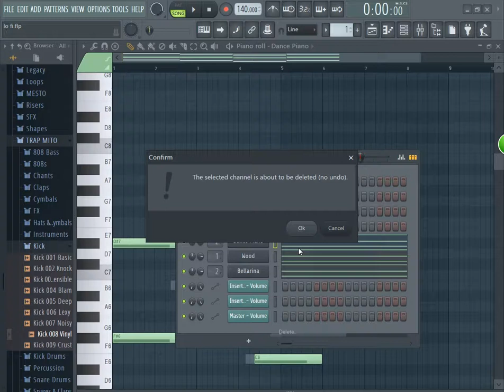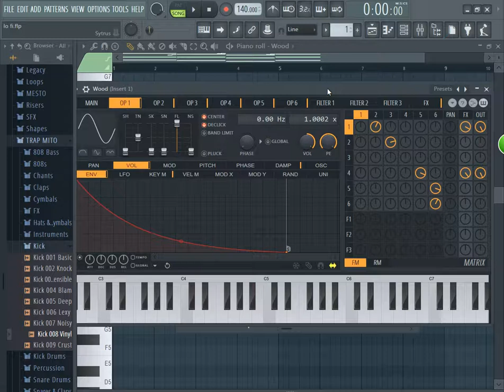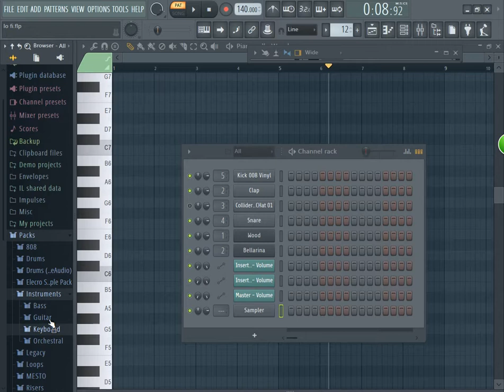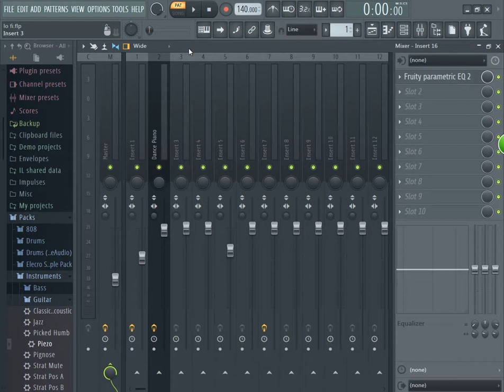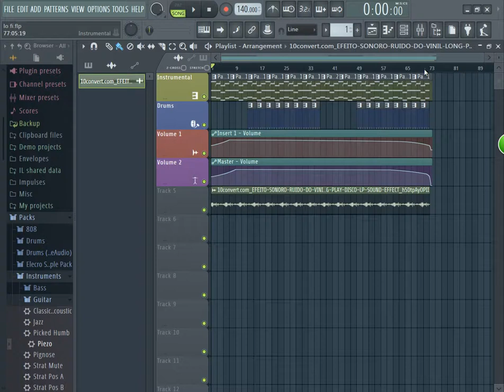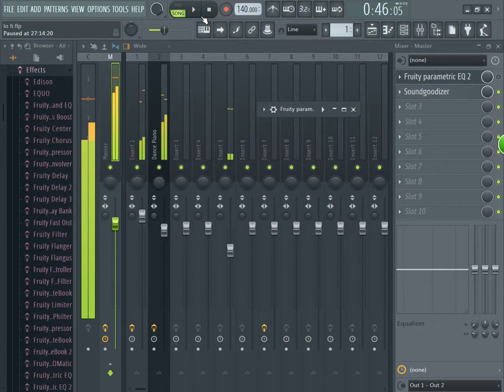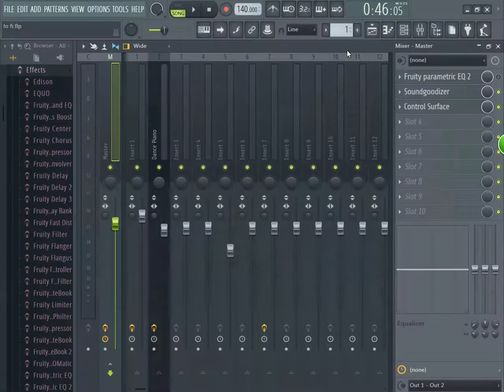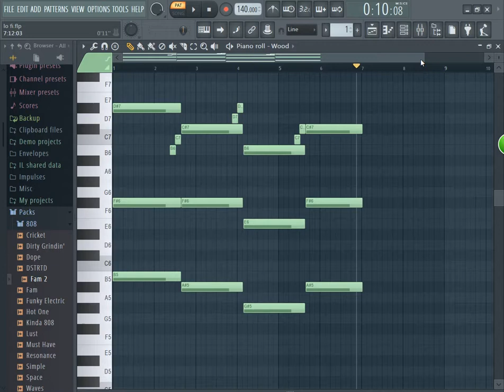Como Fazer Um Lo - Fi Iniciante no Fl Studio 20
Fala ae galera mais um video
Bom isso não é um lo fi 100%
é muito simples e é para inicinates,Eu sei diferenciar um lofi de um
Sub Lofi

è isso ai!

Fan page